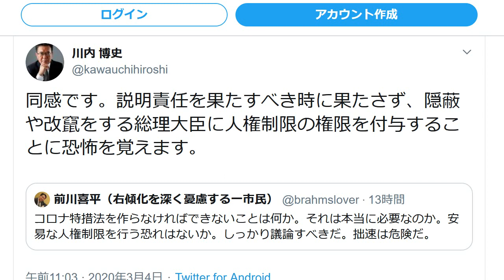立憲民主党・川内博史「特措法で人権制限」とデマ